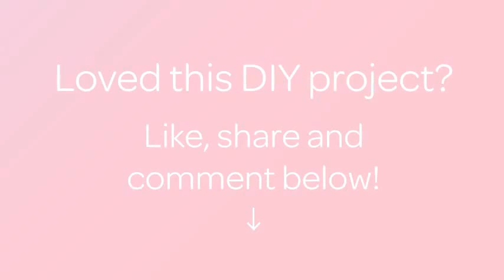Create a Bag of Toys Ornament - DIY Home - Guidecentral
About this DIY project:
- Title: Create a Bag of Toys Ornament

Supplies:
- Box
- Wrapping Paper Scraps
- Tacky Glue or Glue Stick
- Small Toys
- Hemp Cord
- Embroidery Floss
- Stuffing
- Pencil or Chopstick (optional)
- Scissors